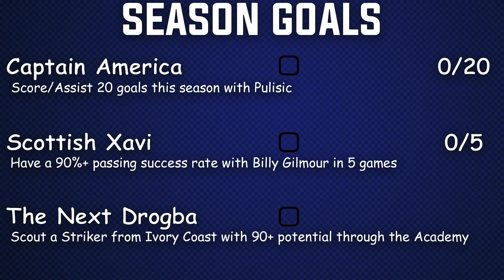OMG BILLY GILMOUR!!!😱 - FIFA 20 Chelsea Career Mode EP3